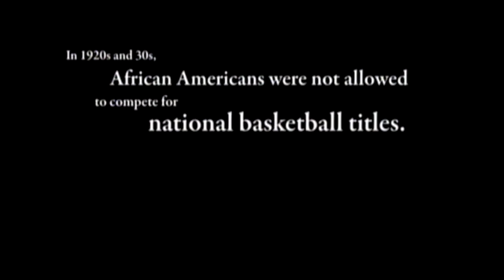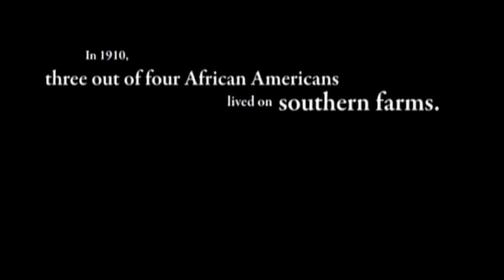*HARLEM RENS* On The Shoulders Of Giants (Pt. 1)